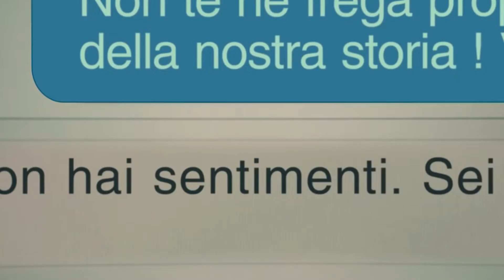Cosa vedere al cinema (10 marzo 2022)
Il trailerone di Discoradio con alcuni dei film in uscita questo fine settimana:
- C'era una volta il crimine
- Parigi, tutto in una notte
- Il male non esiste
- Jackass Forever